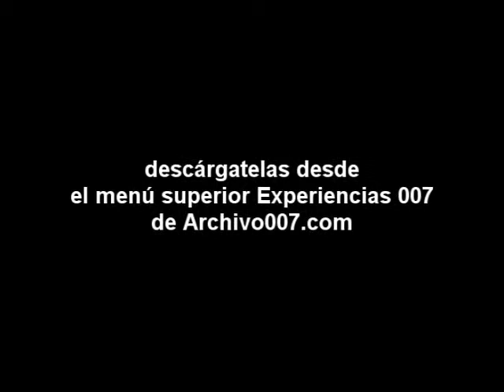15ª Microkedada | Concurso (4 de 4)